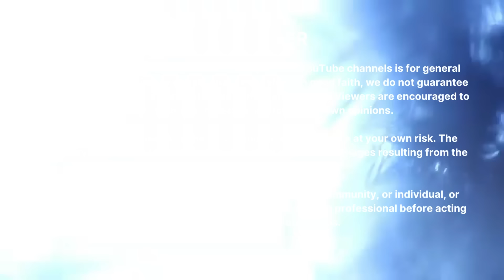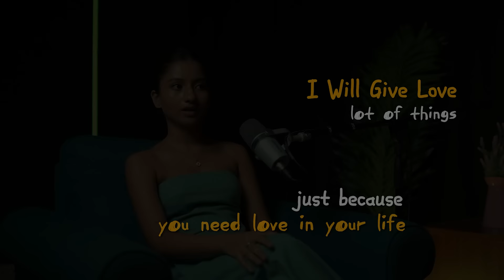Relationship 101: Dark reality of Love, Situationships and being used by people you truly Love.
In this heartfelt episode, our guest opens up about the untold stories of her life, touching on love, relationships, and the deep connection with her father. She shares the highs and lows of her romantic journey and the powerful influence her father had on her choices and experiences. Through candid and emotional storytelling, she reveals secrets she's never shared before. Tune in for a moving conversation that will inspire and resonate with anyone who has experienced the complexities of love and family. Don’t miss this unforgettable episode.

Chapters:
0:00 - Quick Glimpse of the Episode
1:33- Start of the podcast/ Introduction
2:10 - Chandni's Backstory! A Grocery Store over Content creation?
10:58 - We all have low phases in our lives! Success is being at peace
17:45 - Past relationships taught her this. Don't do this!
26:44 - People take advantage of Emotional people. So be self secured
33:59 - Checklist of a Green Flag Person
37:34 - God & Spirituality changes everything in your life
45:43 - Be a Giver in life but don't expect anything
54:37 - Rapid Fire Round. Gaming Fun!
1:08:15 - Best Books suggestions
1:10:19 - Last message to all
1:11:39 - End of the podcast

Youtube Channels:

Podcast Channel:  @TheBackstoryy
Podcast Clips Channel:  @TheBackstoryClips
Vlog Channel:  @TheBackstoryvlogs

Ciao